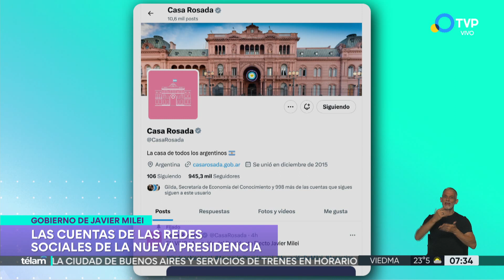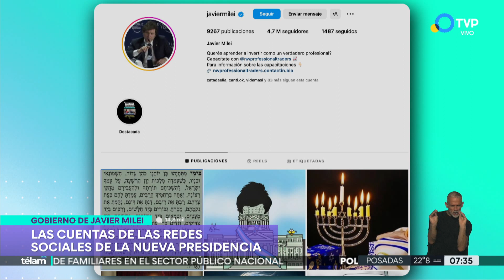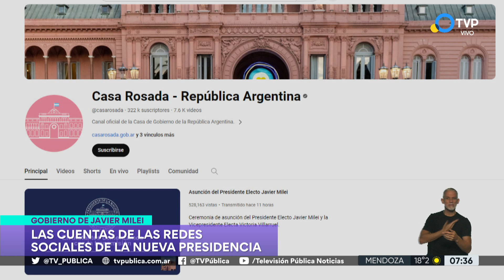La transición de las redes sociales: cómo son las cuentas del nuevo Gobierno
Tras la asunción de Javier Milei como presidente de la Nación, se realizó el traspaso de cuentas en plataformas digitales de Casa Rosada. En paralelo, diversos ministerios del gobierno saliente cambiaron sus usuarios aclarando la duración de la gestión "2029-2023".